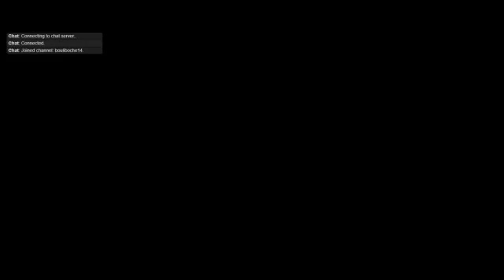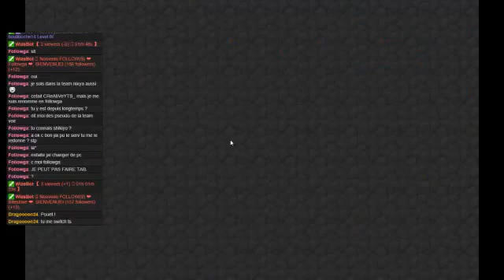nixya avec les potos et vous :)